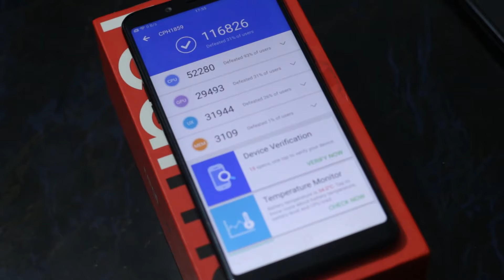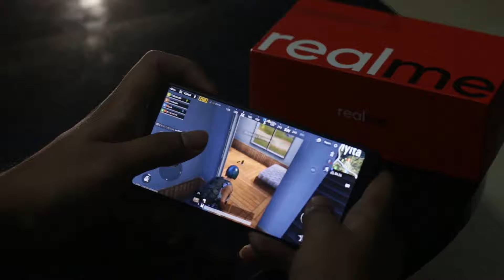Mediatek Helio P60 Gaming Performance | Oppo Realme 1 Gaming Review PUBG (Bangla)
In this video we discussed about oppo realme 1 gaming with 5 moderate to high graphics games including PUBG, fruit ninja, need for speed no limits, ashphalt extreme, clash royal. Here we played pubg for 4hrs. It has MTK helio p60 cpu and Mali g72 gpu so gaming is buttery smooth.